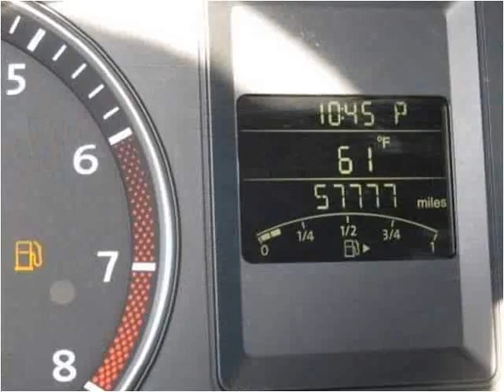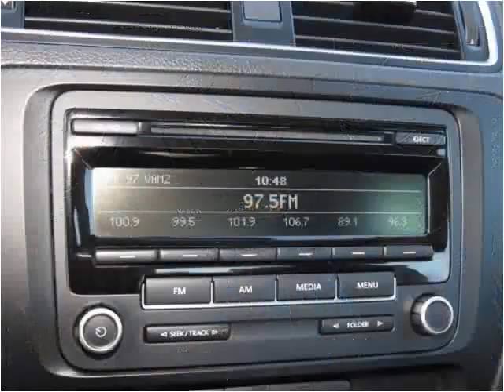2012 Volkswagen Jetta Used Cars Louisville KY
This 2012 Volkswagen Jetta is available from Craig and Landreth En Español.